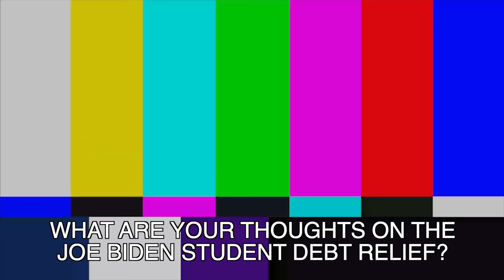Harvard Students Tell Us How Much Debt They Have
Sooo I went to Harvard. I asked the students there about how they pay for school. We also talk about what they want to do with their degree, as well as their thoughts on the recent Student Debt Forgiveness. They provide some really great insights! It's obvious that they've put a lot of thought into their education.

Filmer: @cmmedia Carlos Morelos
Mic: Rode Wireless GO II